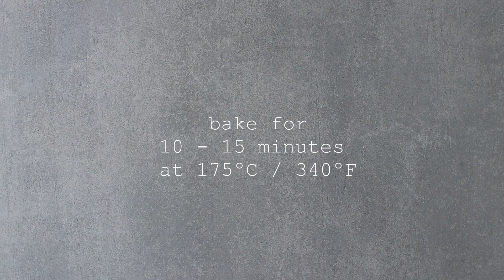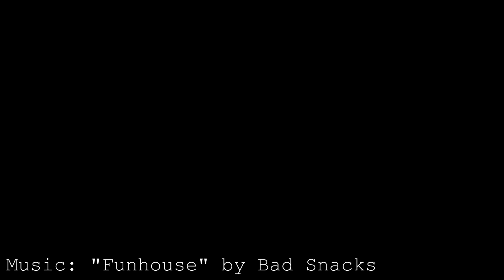Gluten Free Flaxseed and Coconut Bread Recipe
Today, we're diving into the world of gluten-free baking, and we've got a delicious treat in store for you. In this video, we'll be walking you through the simple steps to create our wholesome and delightful Flaxseed and Coconut Bread. Whether you're gluten-free by choice or simply looking for a healthier take on bread, you're in for a mouthwatering adventure. So, let's get started, roll up those sleeves, and embrace the world of gluten-free deliciousness!

▶︎ Step 1: Prepare the dough

1 - 30 gr. of flaxseed flour into a large bowl (00:06)

2 - add 30 gr. of coconut flour (00:09)

3 - add a handful of sunflower seeds (00:13)

4 - add 1 - 2 pinches of salt (00:18)

5 - add a handful of chopped scallions - alternatives: parsley or dill (00:22)

6 - add a pinch of pepper (00:26)

7 - mix all ingredients with a tablespoon (00:28)

8 - crack open 4 x eggs and add to the mix (00:35)

9 - add 1 x tablespoon of apple cider vinegar (00:49)

10 - mix all ingredients with a tablespoon (00:52)

11 - Note: if the dough is too liquid add a bit more flour to the mix (01:03)

12 - mix all ingredients with a tablespoon (01:05)

▶︎ Step 2: shape rolls

1 - prepare a baking sheet and baking paper (01:13)

2 - put dough on the baking paper (01:16)

3 - shape two rolls with your hands (01:29)

▶︎ Step 3: baking time & temperature

1 - Baking time: 10 - 15 minutes at 175ºC / 340ºF (01:56)

2 - ready! (02:03)

FREE RECIPE BOOK:
▶︎ "25 Grain-free and Sugar-free Recipes" by Fit Chick Bakery (76 pages)

▷ Equipment:
● Canon EOS 80D